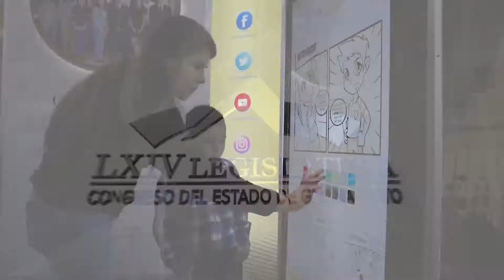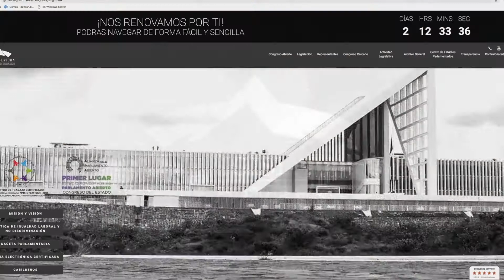Nota Informativa 18ene2019